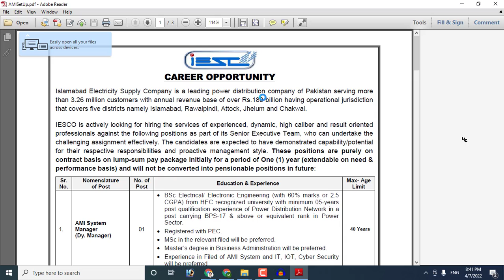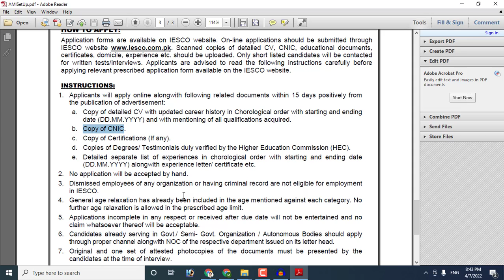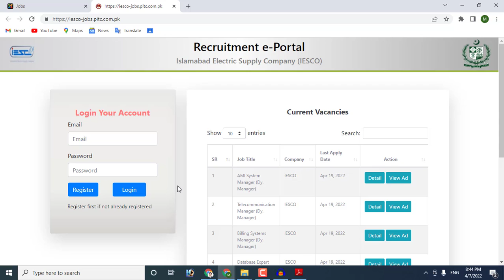IESCO Jobs 2022 || Islamabad electric supply company IESCO jobs 2022